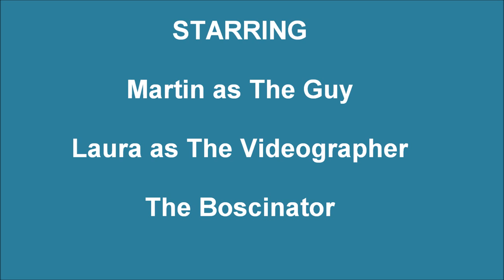Bosco & Martin Dock Diving - Third Session - Part I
This is Bosco's third session of dock diving. He jumps about 17.5 feet in this clip. He's pretty crazed to jump!

The clip was filmed from the side of the dock.